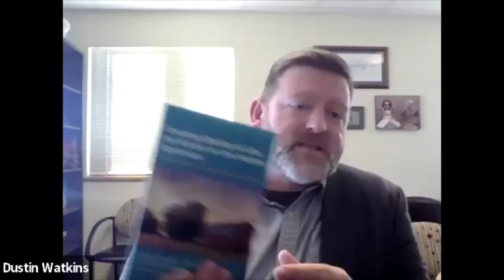Thriving with Severe Autism at Bittersweet Farms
Bittersweet Farms, established in the mid-1980s in Ohio, is a pioneering model of a farmstead-based residential and day program serving adults with autism complex behavioral needs. In a world where severely autistic adults are routinely rejected from programs, Bittersweet is a rare treasure. We talk with Dustin Watkins, the program's executive director, about the nature of the programs, the benefits of an outdoor, open-space setting for many adults with autism, the meaning and purpose of their physical and creative efforts on the farm, issues around Medicaid ICF and HCBS models, staffing challenges, the community and connection found in programs like Bittersweet, the financial model, and more.

AutismConfidential.org/
NCSAutism.org/